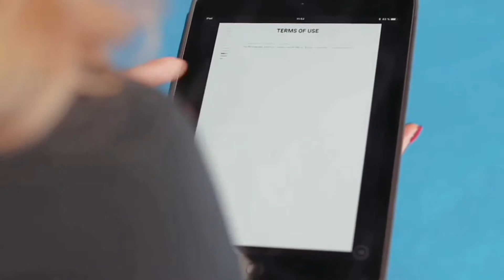Tecnatives Malaysia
Whether you are new to fitness or have been working out for a long time but not really seeing result, come talk to us today and let us share with you F-EMS, the future of fitness and physical wellness.